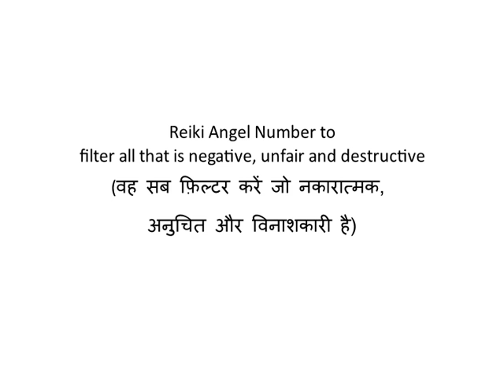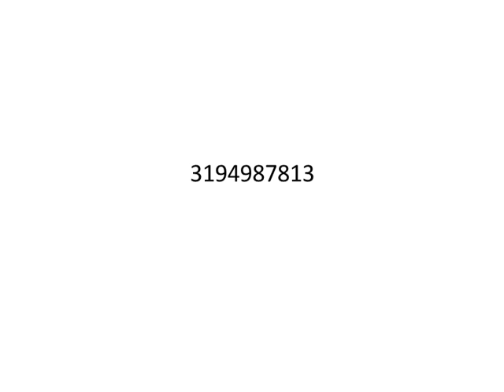Reiki Angel Number to filter all that is negative, unfair and destructive वह सब फ़िल्टर करें जो नकार